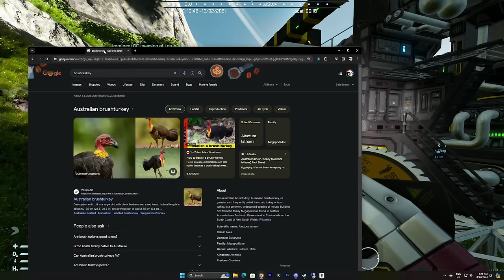Step 1: Build a mine, Step 2: ???, Step 3: Get distracted from Step 2 - RVs at War with Blackshadow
This is Space Engineers with the Ares at War scenario by CptArthur :)